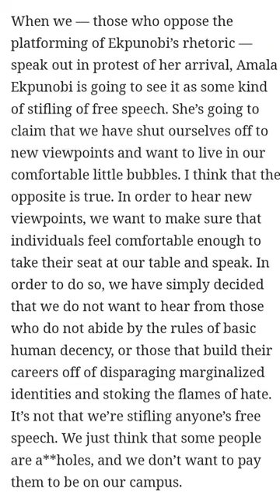This left-wing tactic is getting old.